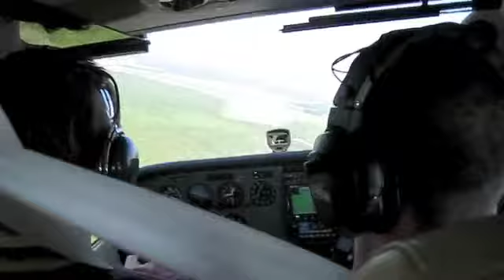X-Country Flight With Dad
1st official cross-country flight in Private Pilot training, from Hanscom AFB to Sanford, ME.